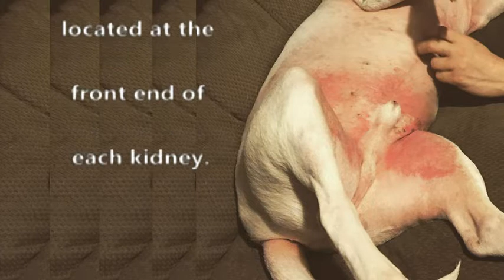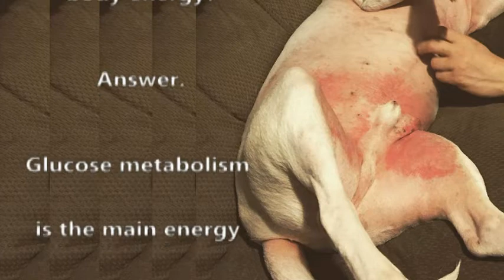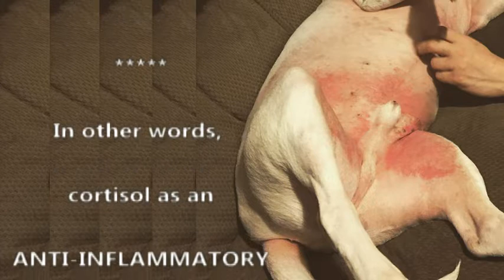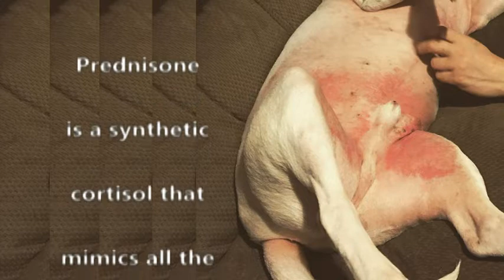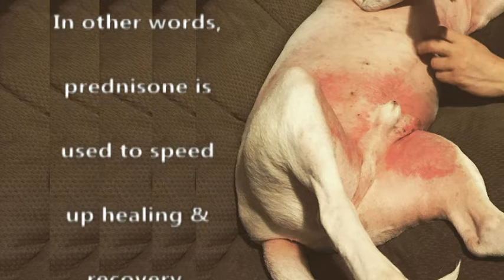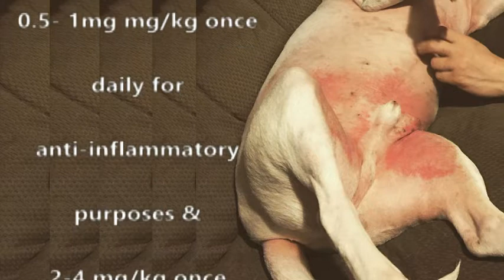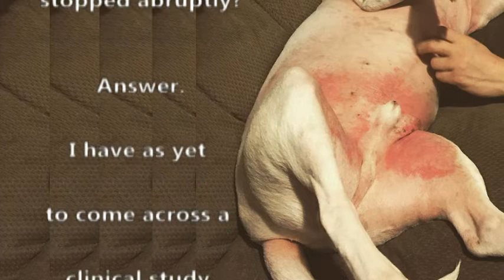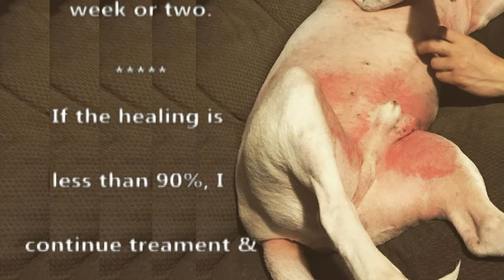When is the right time to taper prednisone dose in dogs?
The video discusses the function of cortisol and when to taper prednisone dosage in dogs in Q&A format.